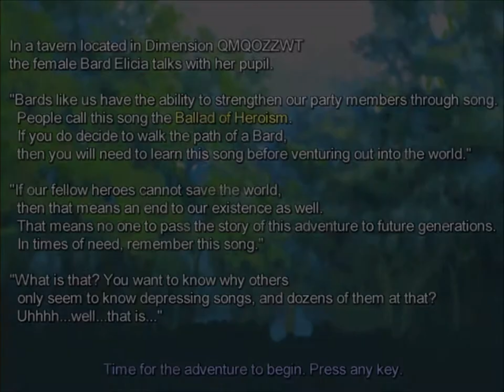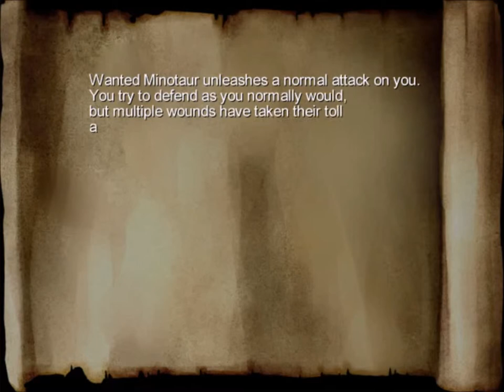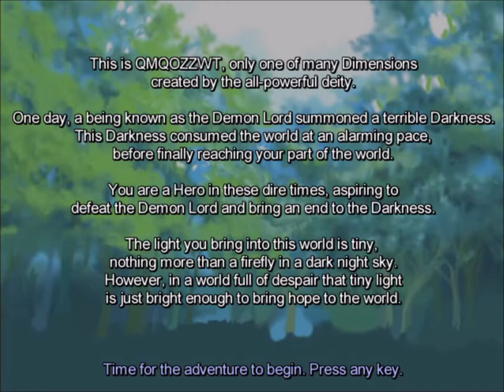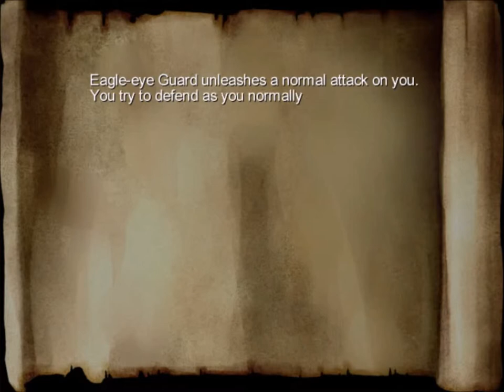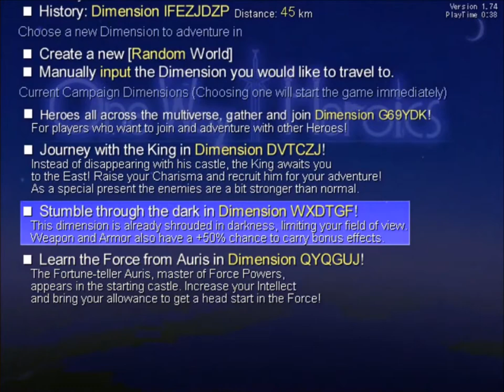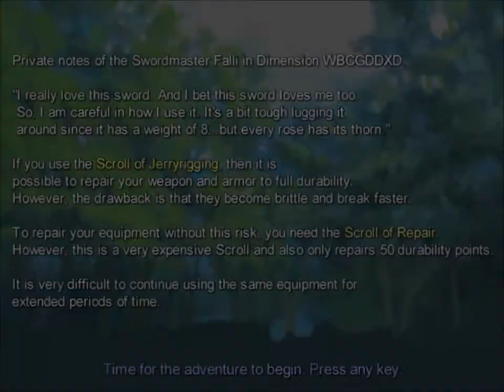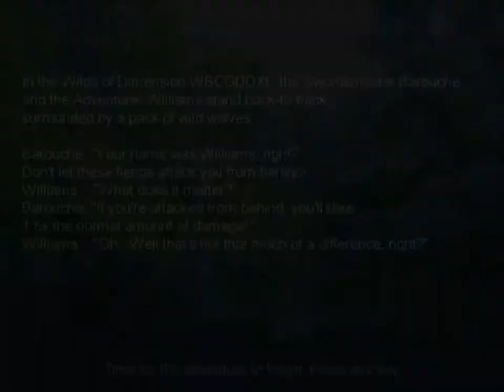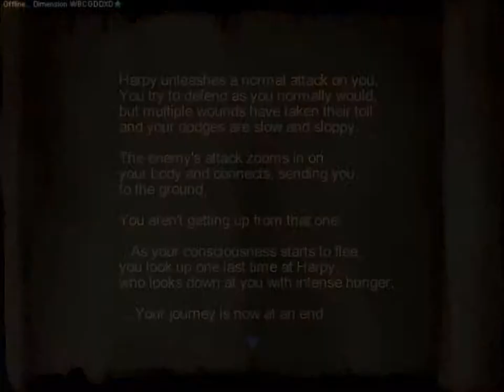Let's Play - One Way Heroics 1 - Humble Beginnings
I haven't played this game much before ( one life before the video recorded) but I love the rouge lite and fast paced elements of this action rpg. I show off an replay of the first play though and we dick around in the game for a little while.